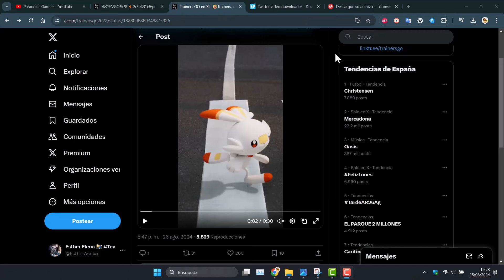🗓️ TEASER TEMPORADA MAX OUT + ADELANTO SEMANAL del 26 DE AGOSTO al 1 de SEPTIEMBRE | Pokémon GO